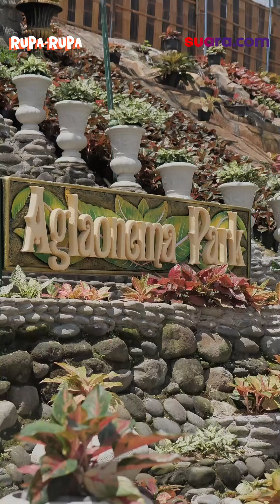Kunjungi Taman Aglaonema Terbesaaarrrr di Indonesia!!! Ada di Jogja!!! | Rupa-rupa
Sobat Suara tau ga sih, kalau di Jogja ada Taman Aglaonema pertama dan terbesar di Indonesia. Aglaonema Park ini menjadi surganya para kolektor dan peminat tanaman hias Aglaonema yang ingin menambah koleksi di rumah. Harga tiket masuknya pun sangat terjangkau sobat! Penasaran seperti apa luas tamannya? Yuk ikuti perjalanan suara.com jalan-jalan ke Aglaonema Park!